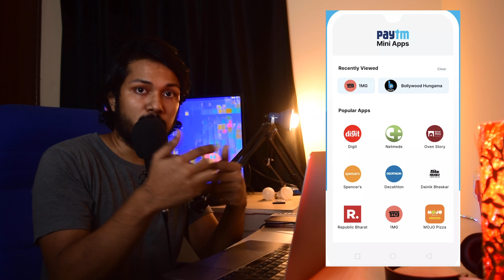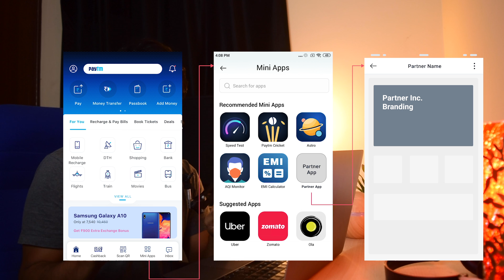PAYTM MINI App Store | Should Developers Use This Platform?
The recent launch of the PayTM Mini App Store has caused a bit of a frenzy. However, in this video we will see the options that are available for Indie Developers and start-ups. Should they adopt this Platform? Should Developers Make use of the Platform? All questions are answered in this video.